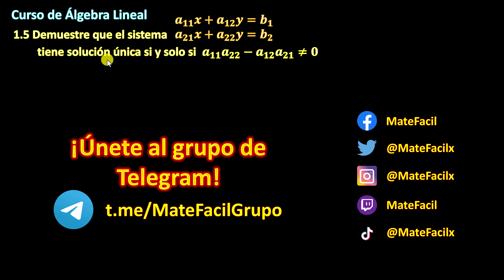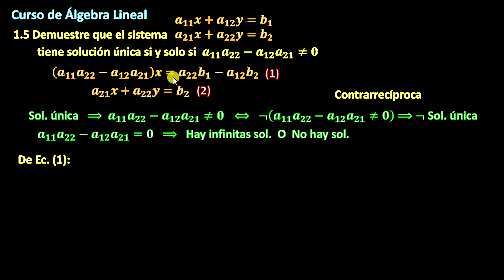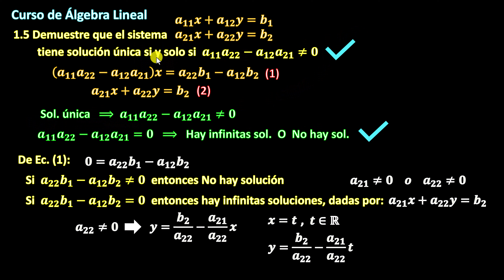01.5 Demostrar que la solución del sistema 2x2 es única si y solo si se cumple esto (Álgebra Lineal)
En este ejercicio veremos la demostración de un teorema importante respecto a los sistemas 2x2. Un sistema 2x2 tiene solución única si y solo si la expresión dada con los coeficientes (determinante 2x2) es distinto de cero.

0:00 ejercicio 5, solución única si y solo si
1:22 método de eliminación de variables
3:20 suponiendo que determinante es distinto de cero
5:00 qué pasa si el coeficiente es cero
6:40 suponiendo que hay solución única
7:40 demostrando el contrarrecíproco
8:40 infinitas soluciones
10:20 créditos

🪐 TODOS MIS CURSOS 🪐
📚 BIBLIOGRAFÍA 📖
📙 Álgebra Lineal, Grossman
📗 Álgebra Lineal, Kolman Hill
📘 Álgebra Lineal, Juan de Burgos
📕 Álgebra Lineal, Fraleigh
📙 Álgebra Lineal, Friedberg
📗 Álgebra Lineal, Gareth Williams
📘 Álgebra Lineal, Howard Anton
📕 Applied Linear Algebra, Peter J. Olver
📙 Fundamentos de Álgebra Lineal, Máltsev (MIR)
📗 Álgebra Lineal, Lipschutz (Schaum)